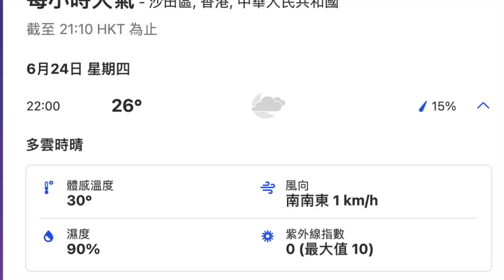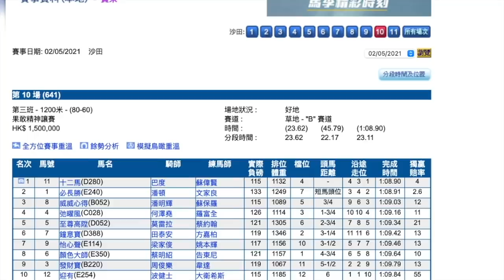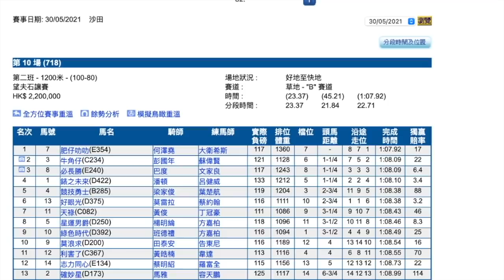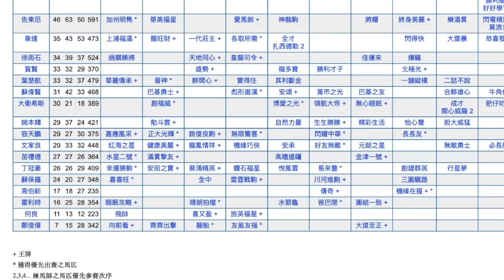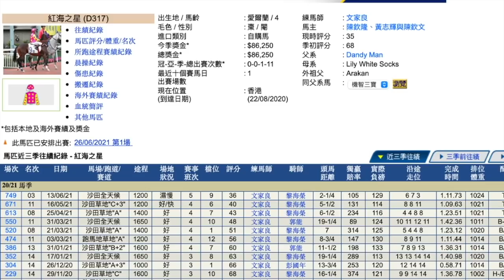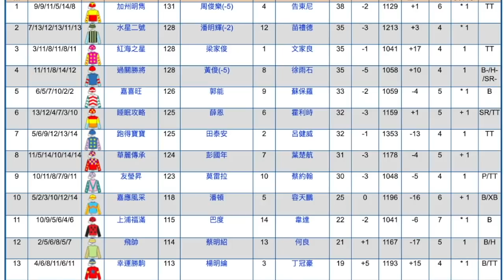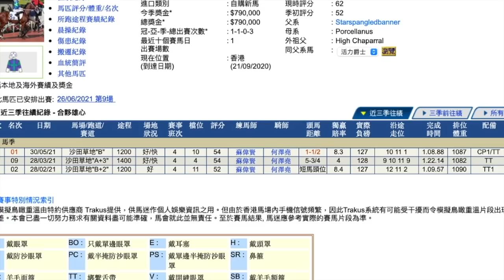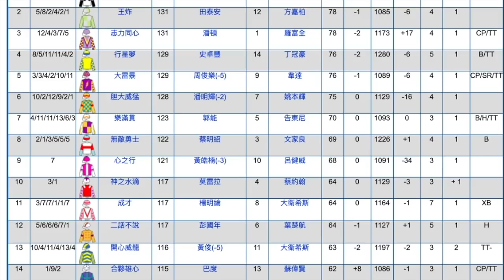頭場紅海之星值得追寶尾/全日馬膽形勢轉好（2021年6月26日 沙田日賽 全日馬膽X半冷精選）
聲明及鳴謝:
本頻道的影片中有機會出現摘錄自香港賽馬會(HKJC) 網站的賽事或試閘片段及圖片，以用作評論、參考資料、研究及探討賽事分析之用。 香港賽馬會(HKJC) 擁有這些賽事或試閘片段及圖片的原作品版權。本站特此向香港賽馬會(HKJC) 致謝。